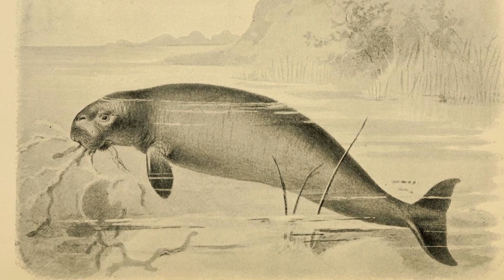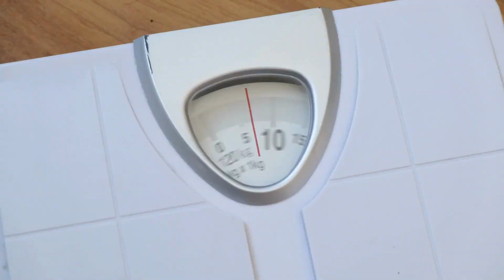Extinct: The Gigantic Steller's Sea Cow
The Steller’s sea cow was a large marine mammal that was part of a group of animals called sea cows, or sirenians 🐄

Unfortunately, due to hunting and habitat loss, this incredible mammal was driven to extinction in the 18th century, soon after first being discovered 💀

Lets take a deeper dive into the life and death of the colossal Steller’s sea cow 🤿